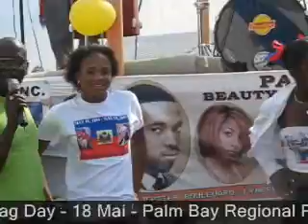Dieudonne Larose and his 3 Daughters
About this video -  Dieudonne Larose - Bel Ti Fi - Missile 727 Haitian Music in Palm Bay FL, Haitians parade around near city hall in Palm Bay Florida to celebrate Haitian Flag Day (18 Mai).

 Dieudonne Larose is a famous Haitian singer who was a singer for Missile 727, Missile 747, DP Express, and man more. he is well known for his songs like Grann Nana, Mandela, and many more.

Find out what the 'Haitian' is going in Palm Bay Florida and oll the other cities and towns in Brevard County FL.

There is a growing Haitian community in Brevard County Florida If you live in the following cities and town

and let the world know you and other Haitians in your community are up to.

Cocoa, FL
Cocoa Beach, FL
Grant-Valkaria, FL
Indialantic, FL
Indian Harbour Beach, FL
Malabar, FL
Melbourne, FL
Melbourne Beach, FL
Melbourne Village, FL
Palm Bay, FL
Palm Shores, FL
Rockledge, FL
Satellite Beach, FL
Titusville, FL
West Melbourne, FL
Barefoot Bay, FL
Canaveral Groves, FL
Cocoa West, FL
June Park, FL
Kennedy Space Center, FL
Merritt Island, FL
Micco, Mims, FL
Port St. John, FL
Sharpes, FL
South Patrick Shores, FL
Suntree, FL
Viera, FL

If you are Haitian and you live in these cities and towns in Brevard county, you are invited to participated in all the discussions and share information with the rest of the Haitian community.

Get involved!